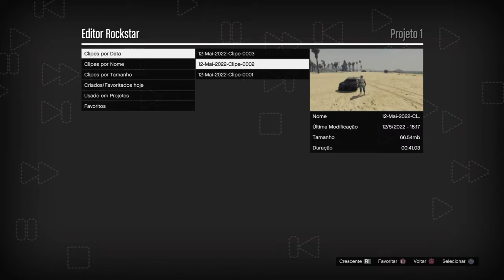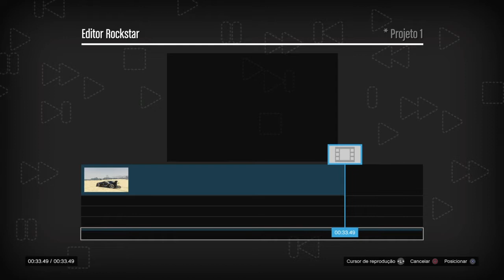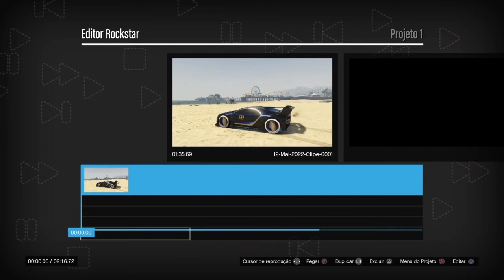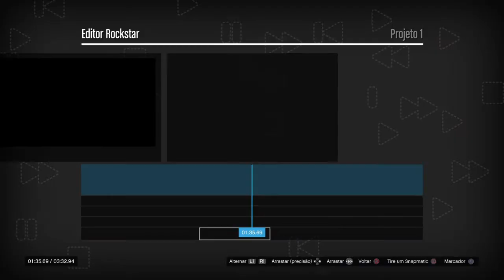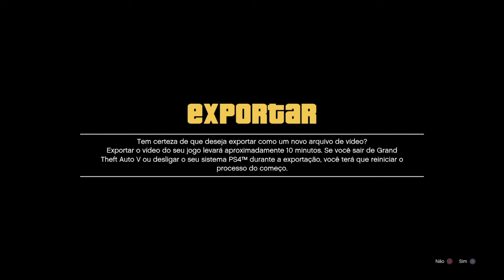⛔ GTA V COMO USAR O EDITOR ROCKSTAR E FAZER CLIPES SUPER TOP⛔ O BÁSICO 🎮 PS4 ⛔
☎ WHATS FBI  (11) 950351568  Mensagem 📩
▓▓▓▒▒▒░░░  CONTAS UPADAS SEM RISCO    ░░░▒▒▒▓▓▓
▬▬▬▬▬▬▬▬▬ஜ۩۞۩ஜ▬▬▬▬▬▬▬▬▬▬
                                   ⚠️ PARCEIROS PIX MAIS BARATO ⚠️
            🛑ATENÇÃO VENCIMENTO TODO DIA 10 DE CADA MÊS🛑
⭐PARCEIRO SOLDADO 8,00 REAIS :👉🏿 COMANDO VIPS , LIVE CORRIDAS TODAS QUARTA
⭐⭐PARCEIRO CAPITÃO 18,00 REAIS👉🏿COMANDO VIPS,LIVE QUARTA E SABADO COM PARTY, GRUPO DE WHATS
⭐⭐⭐PARCEIRO CORONEL 35,00 REAIS 👉🏿COMANDO VIPS,LIVE QUARTA E SABADO TODAS PARTY, LINK DE CANAL OU NOME NAS DESCRIÇÕES DE TODOS VIDEOS, GRUPO DE WHATS
▬▬▬▬▬▬▬▬▬ஜ۩۞۩ஜ▬▬▬▬▬▬▬▬▬▬
💎DAVI ADÃO 💎DIEGÃO 💎CLAUDIO ALEXANDRE💎TELMOC89
💎Xll_TU_MUERTE_ll ll 💎GERSON
                 🎯🎯  MEMBROS CAPITÃO 🎯🎯
💎 llOsC4rRll  💎RAEL OLIVEIRA 💎HUGO ILHABELA
💎Anjo_Vermelho
▬▬▬▬▬▬▬▬▬ஜ۩۞۩ஜ▬▬▬▬▬▬▬▬▬▬

  ▬▬▬▬▬▬▬▬▬▬▬ஜ۩۞۩ஜ▬▬▬▬▬▬▬▬▬▬▬▬▬
🖤Os meus heróis são humanos que venceram as mais diversas dificuldades para me criar. Amo vocês, pai e mãe.🖤